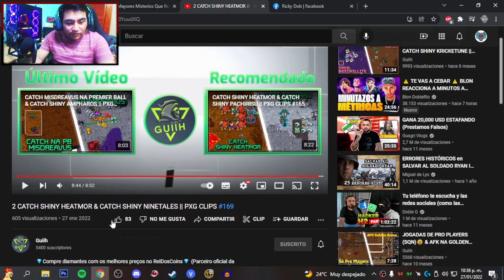REACCIONANDO A CLIPS DE POKEXGAMES! PARTE #18! MUERTES Y CAPTURAS DE SHINYS!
Gamertag Xbox Live : I AsTraL I
PokexGames : El Astral
Servidor en la que Juego: Esmeralda
Preguntas Frecuentes:
-¿Con que Grabo los Gameplays?
OBS Studio.
-¿Qué Headsets uso?
Astros A50
Sony Vegas Pro 11, Obs y Audacity
-¿Qué edad tengo?
29 años
 -¿De donde soy?
de Ciudad del Carmen Campeche, México.
-¿Qué edad tengo?
28 años
 -¿De donde soy?